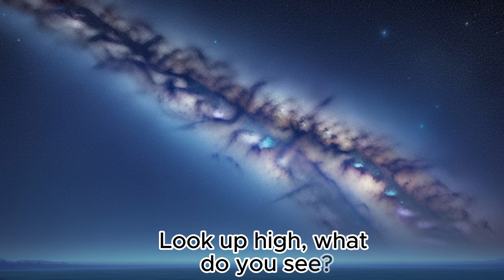The Galaxy Song! 🌌# Fun Educational Space Song for Kids Learn About Stars, Planets, and More!#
Description:
Blast off into space with "The Galaxy Song!" 🌌 This fun and educational kids' song takes toddlers and young learners on an exciting journey through the galaxy! Learn all about the Milky Way, stars, planets, and our Sun in a simple, catchy way that kids will love to sing along with. From spinning planets like Earth and Mars to the mighty Jupiter and Saturn’s rings, this song is perfect for introducing children to the wonders of space and the solar system.

Whether you’re in the classroom or at home, join us as we explore the galaxy and discover fun facts about space! 🚀